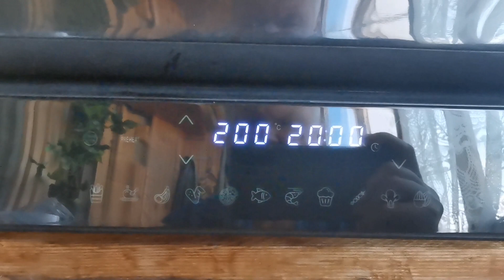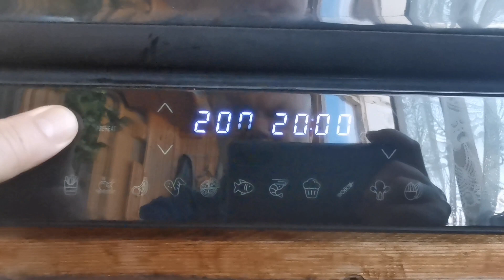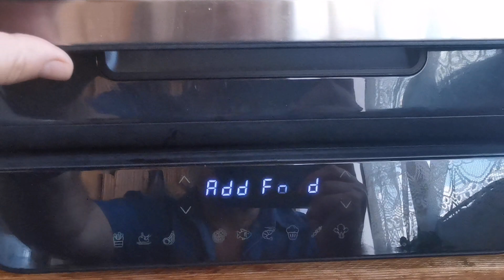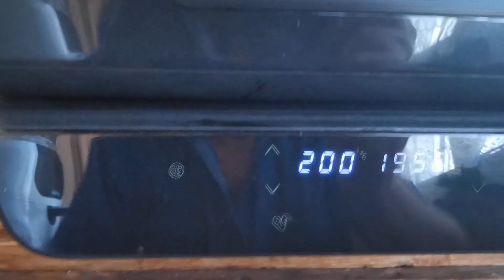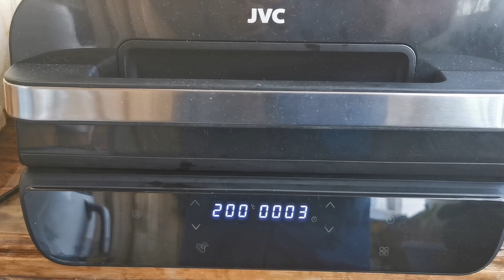Аэрогриль JVC JK-MB047, приготовление куриных крылышек.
Второе видео использования аэрогриля по прямому назначению. Посмотрел на цену сегодня и понял что поступил правильно, что купил за 8800, обзор и аргументы позже.